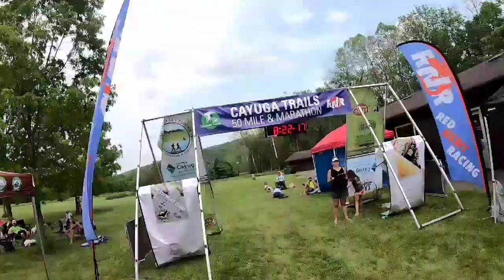Cayuga 50 miler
50 mile race